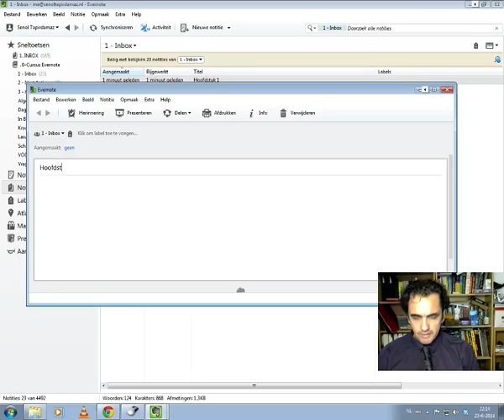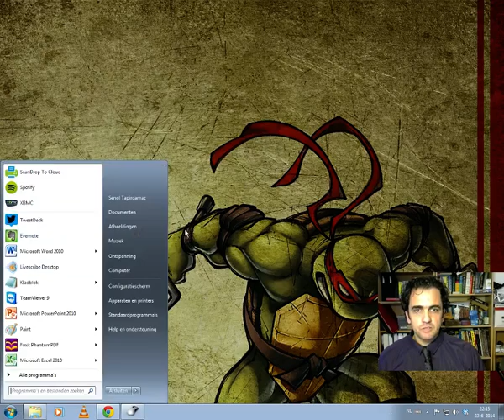Nieuwe notitie aanmaken Evernote Windows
Beginners hulp / aanmaken van nieuwe notitie in Evernote voor Windows